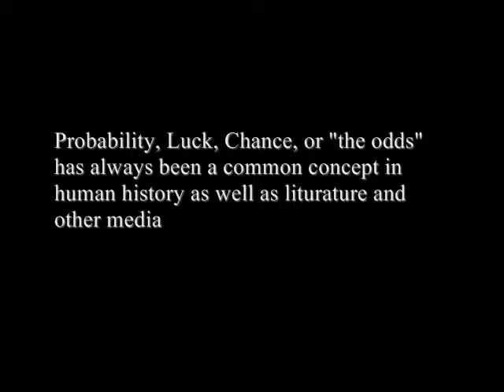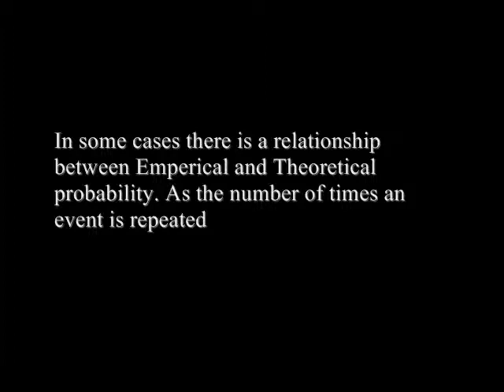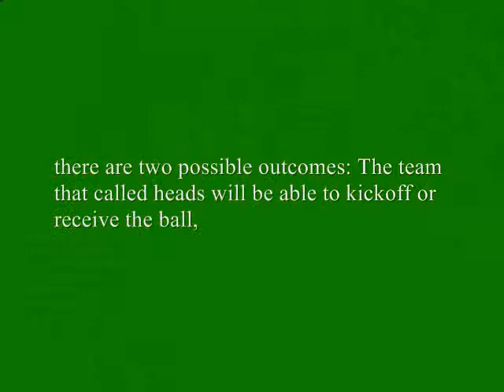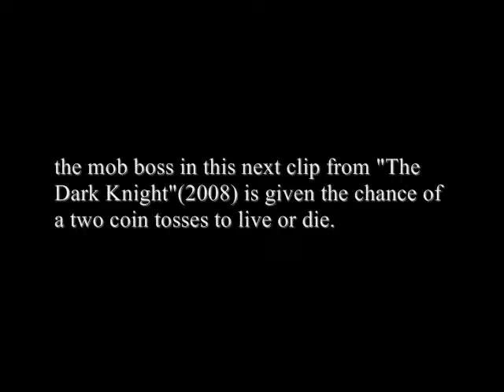Math final project on probability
for my college math class. section 11.4 in the textbook for the course "Fundamentals of Math"